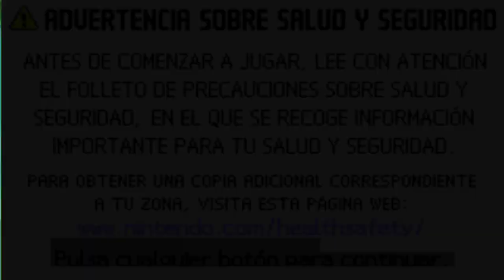Final Fantasy V #1 Capilla de Viento,Cementerio de Barcos,Montaña del Norte y Castillo Walse